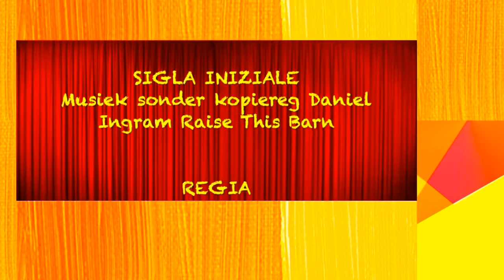Equivoci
Claudia chiede un favore alla pittoresca amica Tamara, da qui nascono equivoci e gag tra le due in stile sitcom.